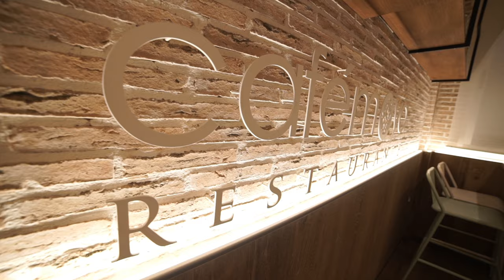Café Moya Restaurante - Versión cine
Aquí os presentamos el restaurado Café Bar Moya. Con una gran variedad en su menú de comidas y bebidas, destaca por su excelencia en su servicio y sabor.

Hazles una visita en Carretera Nacional 340 (La Hoya, Lorca) o llama al 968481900.